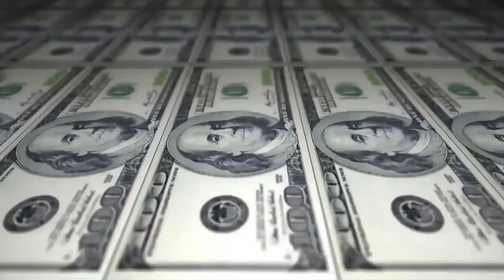Jhony & FP vs Chacal & Gambá - SEMI - 207º Batalha do Tanque - São Gonçalo - 2016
Vencedor da Batalha:Jhony & FP
Musica da Introdução: Mozart MZ - Jetlife